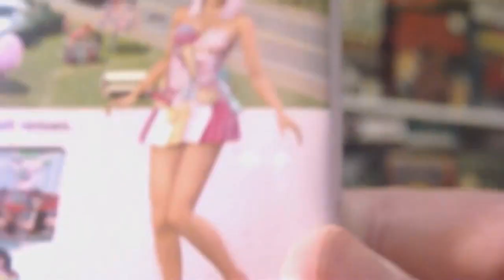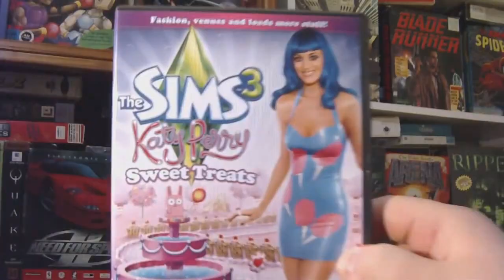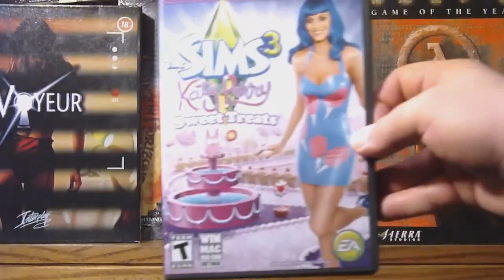YTP: A Lazy Game Reviews Katy Perry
Fact: Eating video game packaging is more healthy than listening to Dark Horse, but then so is smashing your face into a brick wall.